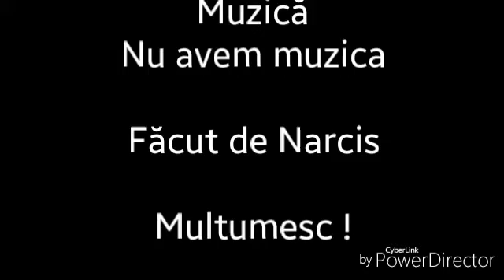Aproape 1 An !!!